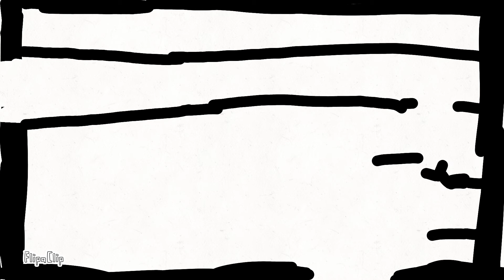Trapped part 1